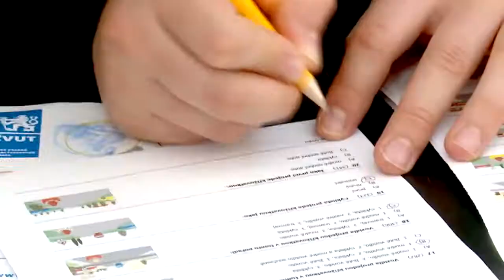Festival Vědy 2016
Festival vědy se konal ve středu 7. září od 8.30 do 17.30 hodin na Vítězném náměstí v pražských Dejvicích. Na návštěvníky čekala velká vědecká laboratoř pod širým nebem. Populárním a interaktivním způsobem se představily přírodovědné a technické obory hrou, návštěvníci zhlédli zajímavé prezentace a vyzkoušeli si nevšední pokusy. Patronem festivalu je profesor Václav Pačes a jeho tváří herec Martin Myšička.

Festival vědy, který byl v minulých třech letech pořádán pod názvem Vědecký jarmark, je společným projektem Vysoké školy chemicko-technologické Praha a Českého vysokého učení technického, dále Ústavu organické chemie a biochemie AV ČR, Domu dětí a mládeže hl. m. Prahy, Národní technické knihovny a Městské části Praha 6. Hlavním akademickým partnerem akce je Univerzita Karlova, která se bude na festivalu prezentovat prostřednictvím svých fakult.